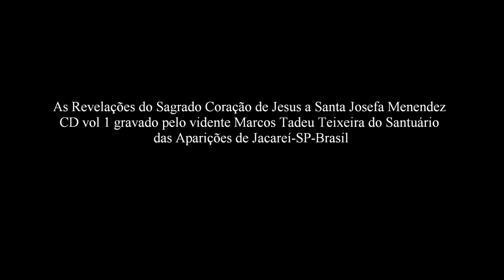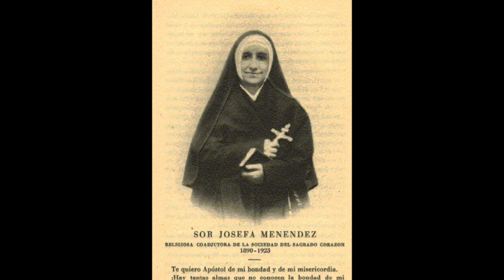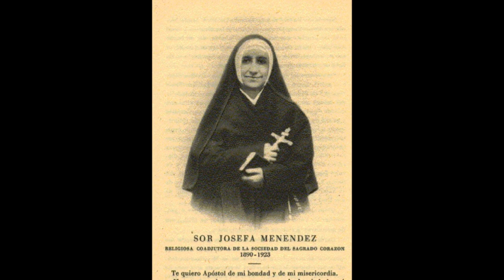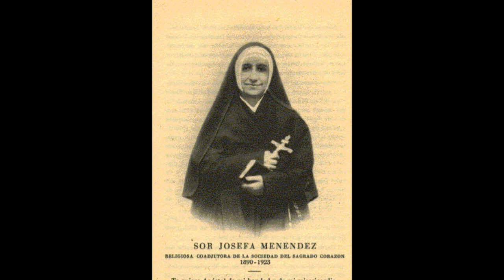REVELAÇÕES DE JESUS A SANTA JOSEFA MENENDEZ